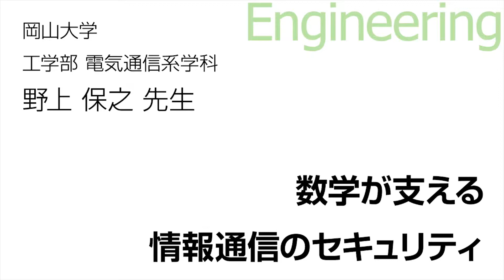数学が支える情報通信のセキュリティ／岡山大学 野上 保之先生【夢ナビTALK】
夢ナビ講義ライブ動画【素朴な数学で作り上げる現代の暗号技術】
（ちょっと覗いてみる 1分間Ver.）